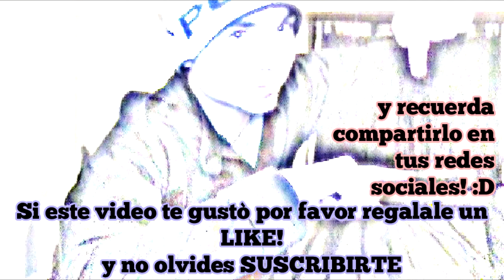11 Animales Super tiernos usando Hoodies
Que mas se puede decir que no diga el titulo de este video? solo tienes que verlo.